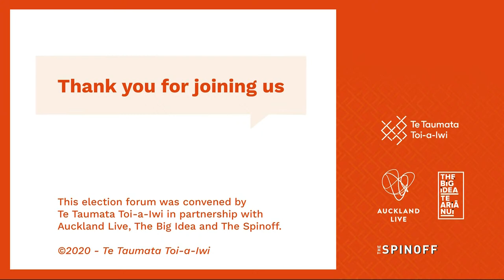Shaping the future of the arts, culture and creative sector – an election forum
Interested in how arts policy will shape the future of Aotearoa for the next three years?

Join a Livestream pre-election conversation on arts policies with:

Hon Carmel Sepuloni -
Associate Arts, Culture and Heritage Minister

Jonathan Young MP -
Arts, Culture and Heritage Spokesperson, National Party

Chlöe Swarbrick MP -
Arts, Culture and Heritage Spokesperson, Green Party

This forum will be facilitated by broadcaster Miriama Kamo.

This event will be live-streamed on: The Big Idea & The Spinoff

The event will provide an opportunity for each party to present its arts policies, to participate in a panel discussion and respond to questions.

Convened by Te Taumata Toi-a-Iwi as the regional trust for Auckland, on behalf of the Ngā Toi Advocacy Network, and in partnership with Auckland Live, The Big Idea, and The Spinoff.